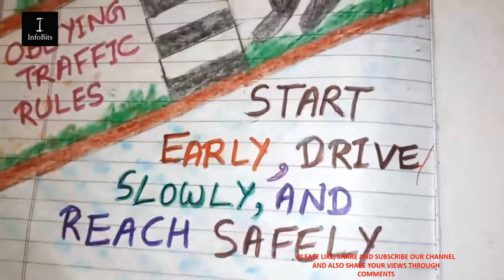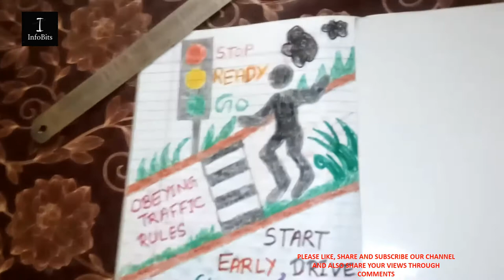POSTER ON OBEYING TRAFFIC RULES/ POSTER ON ROAD SAFETY/ HOW TO DRAW TRAFFIC LIGHTS